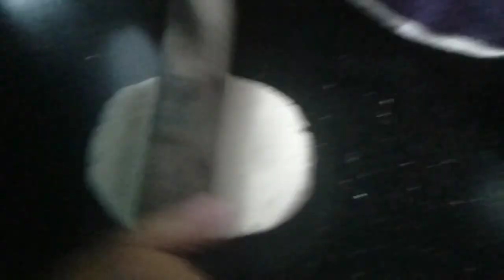Paani poori# പാനി പൂരി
1.poori
Rava-1/2cup
Maida-2 tbspn
Salt as needed
Water
2.Puthina chutney
Coriyander leaves
Puthina leaves
Green chilly
Ginger
Lemon juice
Chaat masala
Salt water
3.puli chutney
Dates
Jaggery
Tamarind
Salt
Chilly powder